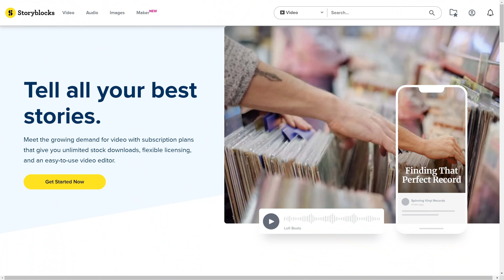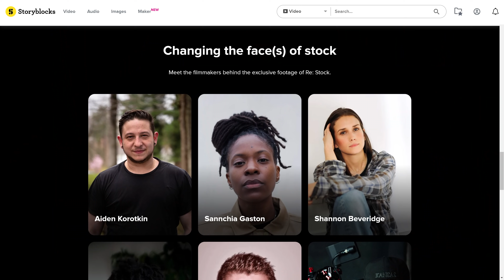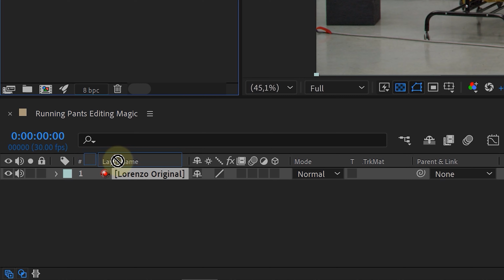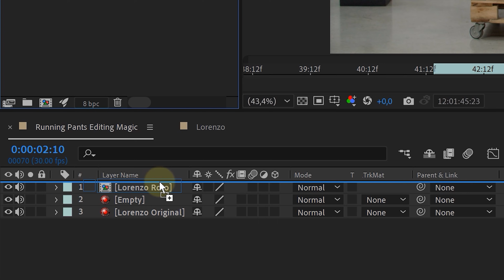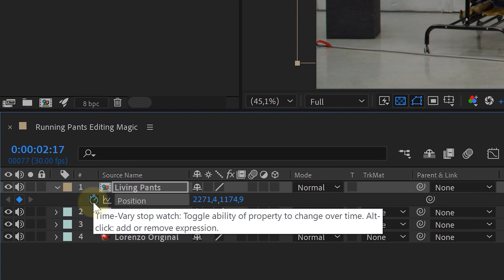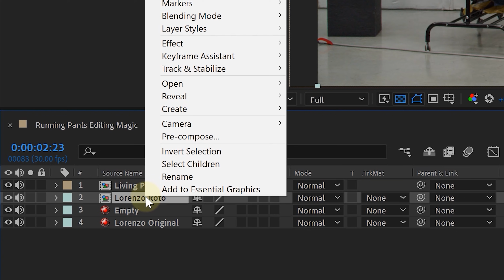Make your PANTS RUN AWAY! (Adobe After Effects Tutorial)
🎬 Master Filmmaking, Video Editing, & VFX in One Bundle! - Learn how to create editing magic and make your pants run away in this Adobe After Effects tutorial video inspired by Instagram Curlykidlife.